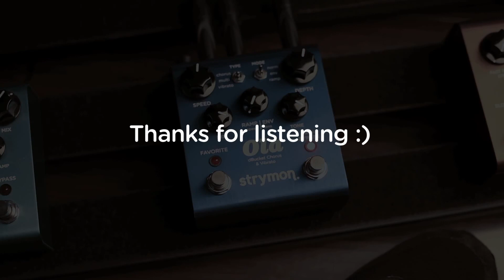Strymon Ola dBucket Chorus & Vibrato Effektpedal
Strymon USA Pedale zeichnen sich unter anderem durch ihre enorm hohe Effektqualität aus. Dank eines hochleistungsfähigen DSP bieten Strymon Pedale einen überzeugenden Headroom und sehr hohe Dynamik. Zudem bietet fast alle Strymon Pedale Zusatzfunktionen an die jeden Musiker hilfreich sind um ihren Sound zu verfeinern ohne ihn zu verfälschen. Dank des Favorite Switch lassen sich im Pedal auch gleich zwei verschiedene Sounds speichern und abrufen.